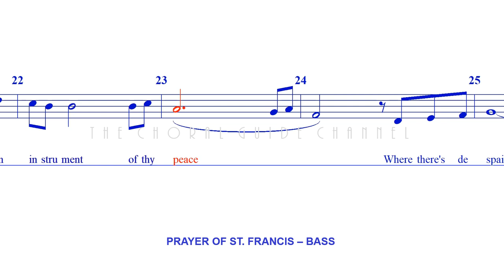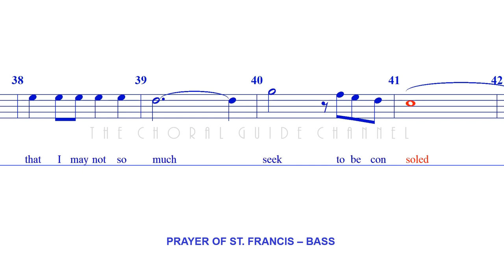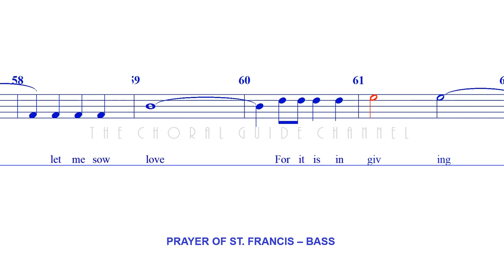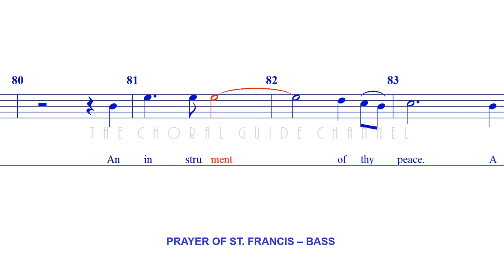Prayer of St Francis - BASS | Allen Pote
Allen Pote